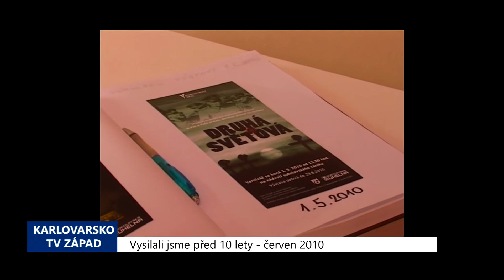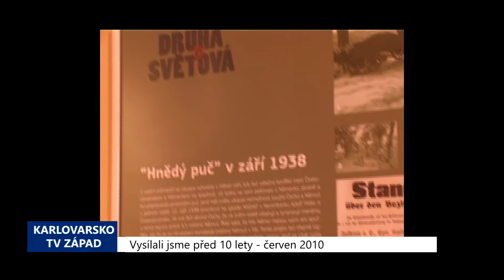2010 – Sokolov: Výstava Druhá světová válka (4073) (TV Západ)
U příležitosti 65. výročí konce války probíhá v sokolovském zámečku výstava. Muzeum Sokolov přibližuje, jak události předcházející vypuknutí válečného konfliktu, tak průběh války ve světě i v regionu. Při vernisáži byla na nádvoří přítomna dobová vojenská technika. Zazněla státní hymna a čestná salva za oběti světového konfliktu.

Na výstavě jsou chronologicky připomenuty události let 1938 – 1945. Z pohledu celosvětového, Československého i místního. Informace jsou na panelech a jsou doplněné trojrozměrnými sbírkovými předměty.

Můžete si tak prohlédnout například fotografii sokolovského rodáka Theodora Schwarze v uniformě britského letectva se svými rodiči. Místní důsledky války dokresluje plánek ženského koncentračního tábora ve Svatavě. Události ze září 1939 přibližuje náznaková ukázka četnické stanice v Habartově se zavražděným praporčíkem Janem Koukolem.

Návštěvníci získají informace o tzv. Hnědém puči. Ten propukl po Hitlerově projevu v Norimberku, který byl vnímán jako signál k obsazení Sudet. V něm obvinil Čechy, že tyranizují Němce v pohraničí.

Ve vitrínách jsou k vidění vyznamenání, válečné německé kříže, odznaky NSDAP,
československé vojenské řády i medaile. Také makety tanků - německý Tiger a britský tank Matilda využívaný v severní Africe.

Okolnosti válečného období doplňuje ukázka zařízení na ilegální tisk nebo mapa Sokolova. Zajímavé titulky přinášejí československé dobové tiskoviny.

Jako pozvánka k prozkoumávání regionu mohou posoužit infotabule o pomnících na Sokolovsku.

Výstava potrvá do 29. srpna.